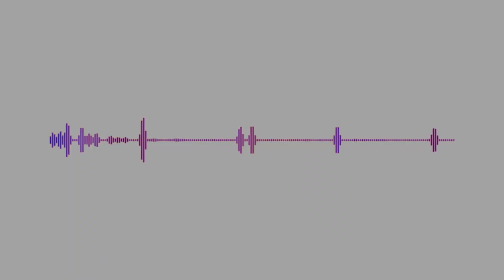Title Theme | Amagon | Remake